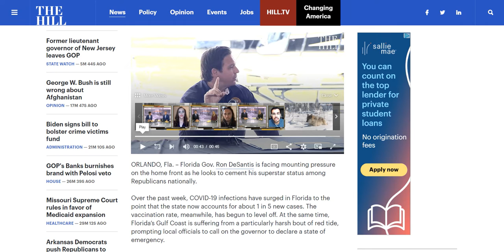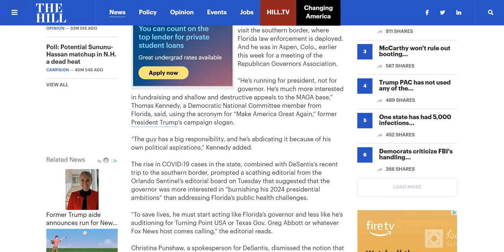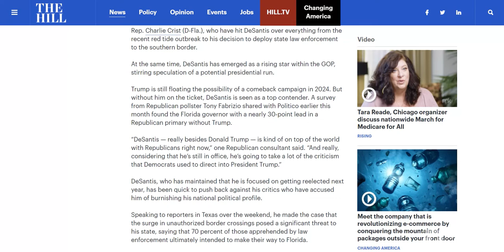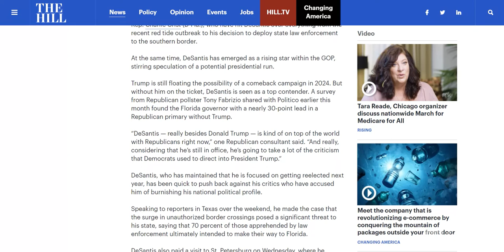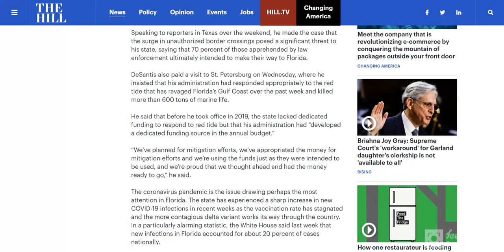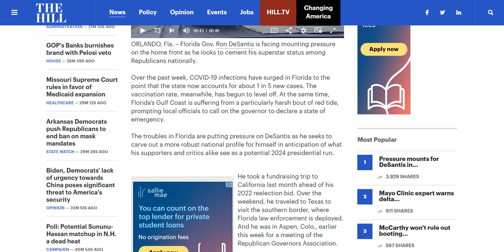DeSantis Wrestles with Florida